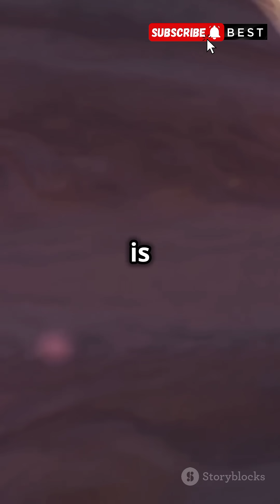Unveiling the Universe’s 7 Largest Planets! 🌌✨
Hello Friends !
This video is about Unveiling the Universe’s 7 Largest Planets! 🌌✨

Dive into the vastness of space and discover the 7 largest planets ever known. From gas giants to mysterious exoplanets, explore these colossal worlds that dwarf anything in our solar system. Marvel at their size, unique features, and the cosmic wonders they hold! 🌌✨